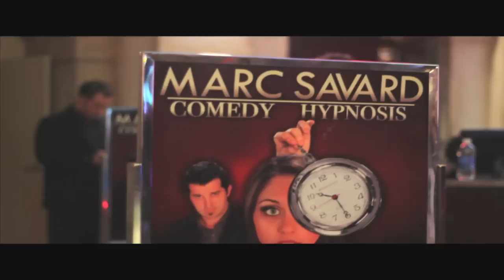Who has the worst Jock Itch of 2018?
Hey guys, this week we are adding another video to our newest best of 2018 series! This is for the Best at getting Jock Itch. These guys are the best of the best of an entire year, but we need your help in deciding a winner! Watch, enjoy, and VOTE!

If you ever want to see my SHOW LIVE here is a link to my YOUTUBE FRIENDS SPECIAL PRICE VIP TICKETS

-Marc